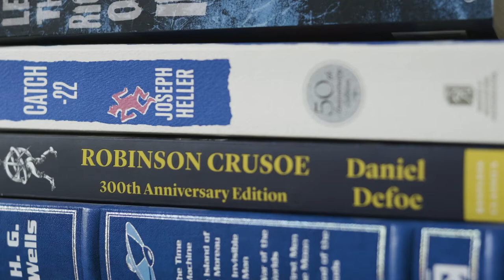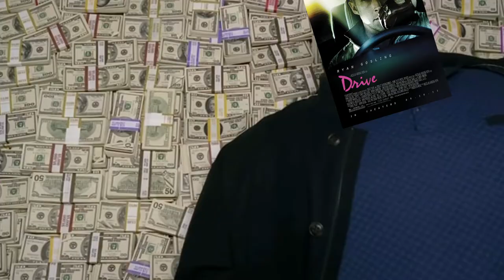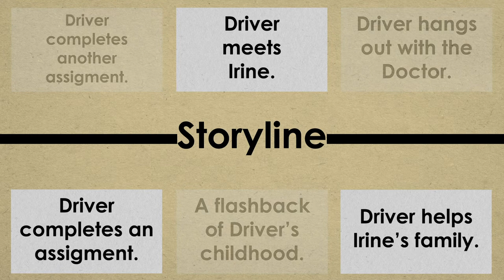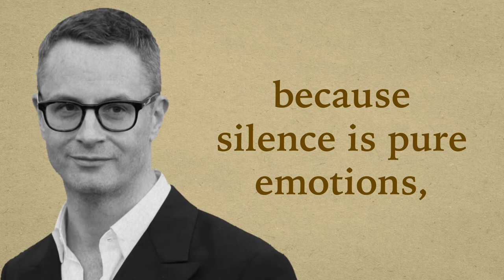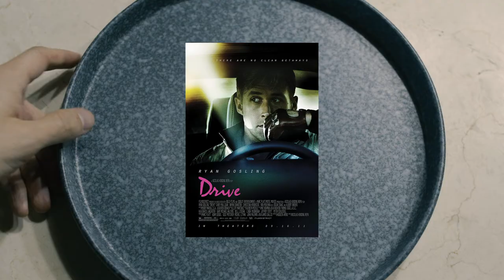Drive // How to Elevate Actions Films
In this video, we take a thrilling ride into the gritty world of James Sallis' neo-noir novel, 'Drive,' and its gripping film adaptation. Join me as we explore the high-octane tale of a mysterious driver caught in the dangerous web of crime and redemption.

In the first part of the video, we delve into the pages of the novel, discussing Sallis' sparse yet impactful prose, the morally complex protagonist, and the dark underbelly of Los Angeles. We analyze the exploration of identity, the exploration of violence, and the poetic atmosphere that permeates the narrative.

Moving on to the film adaptation directed by Nicolas Winding Refn, we examine how the director translates Sallis' visceral world onto the screen. From the stylized visuals to the mesmerizing performance by Ryan Gosling, we dissect the elements that make the film a cinematic masterpiece in its own right.

Throughout the video, we draw comparisons between the book and the movie, highlighting the adaptation choices, the tonal shifts, and the impact on the overall experience. We discuss the exploration of the anti-hero, the portrayal of the supporting characters, and the thematic exploration of loyalty and vengeance.

Join the discussion in the comments section and share your thoughts on 'Drive.' Have you read the book or watched the movie, or both? How do you interpret the themes of identity, crime, and redemption depicted? I'm excited to hear your insights and engage in a thrilling conversation.

Si no hablas inglés, activa los Closed Captions (CC) y da click en "Español".